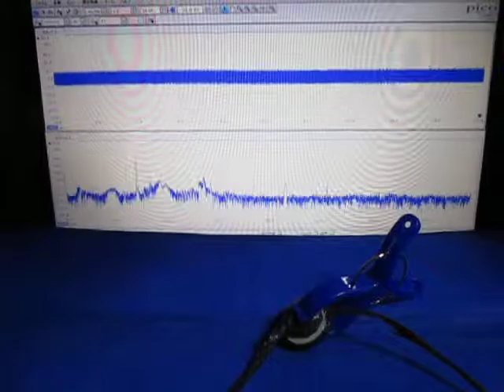超音波‹応用›実験 Supersonic wave experiment ultrasonic-labo